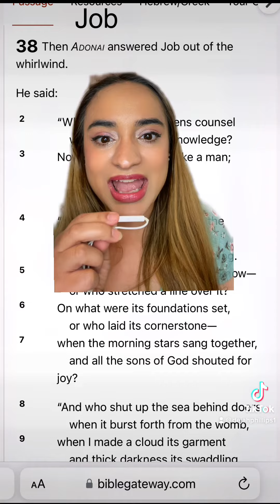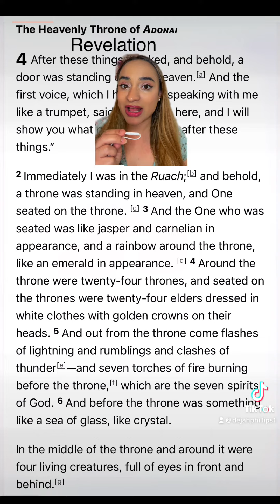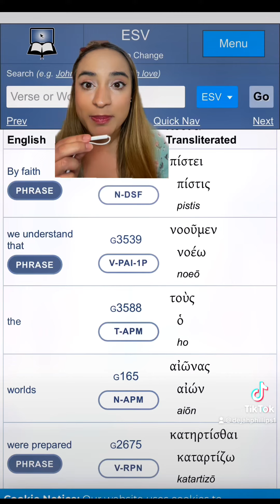Interesting Facts about the Bible Part 101: Other Worlds